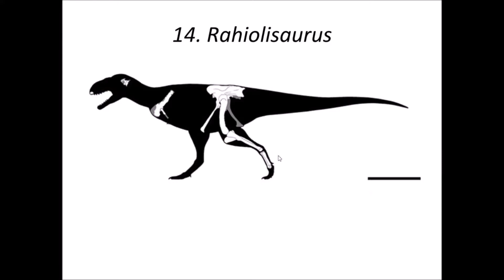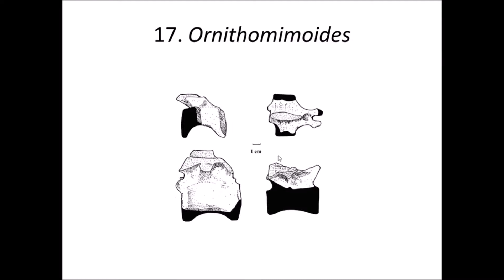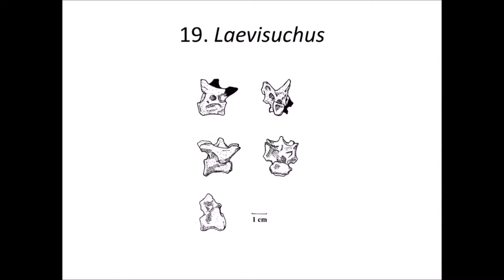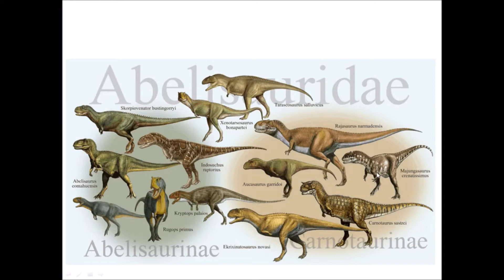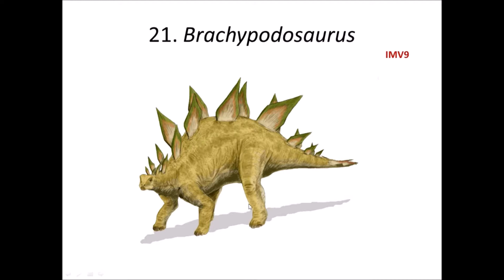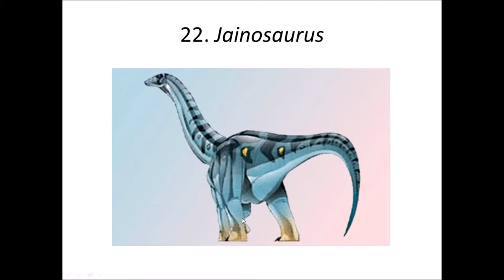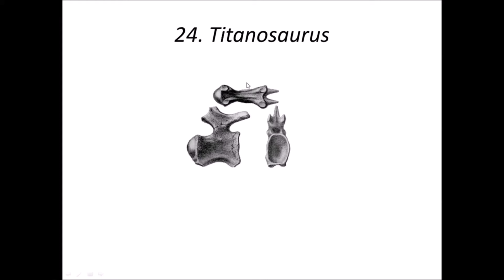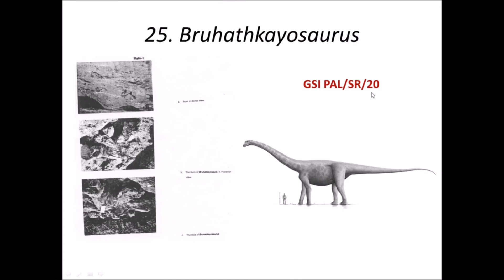List of indian dinosaurs | know your indian dinosaurs (part 2)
List of indian dinosaurs.
in this video we discussed about list of Indian dinosaurs and paleontology. the Indian paleontology is need to be  discover more and more